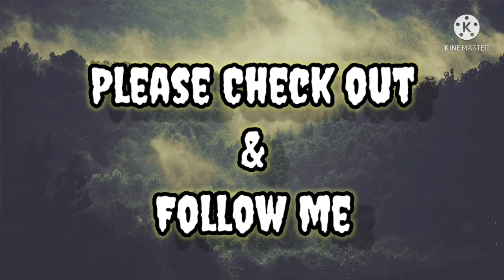Pagbigyang Muli By Erik Santos|Darnell Cover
Pagbigyang Muli is one of my Favorite songs that originally performed by Erik Santos.

 Minus One Used from "Pinoy Karaoke 2019"